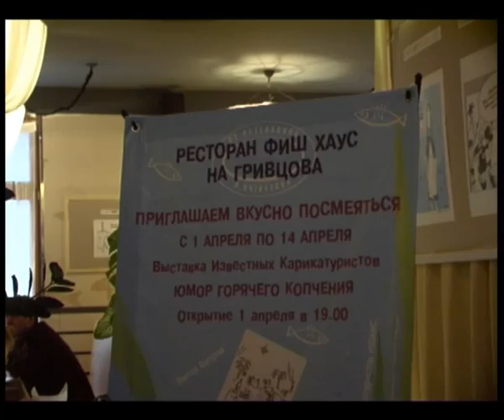Выставка карикатуристов (SpbSJ.ru)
CARTOONBANK.RU и группа карикатуристов «Нюанс» в ресторане «Свои в Городе» Фиш Хаус (Гривцова, 4) представили выставку «Юмор горячего копчения».